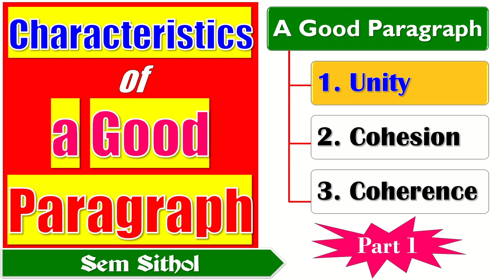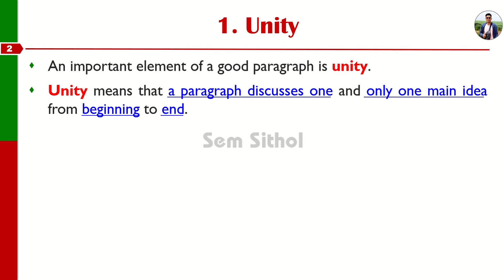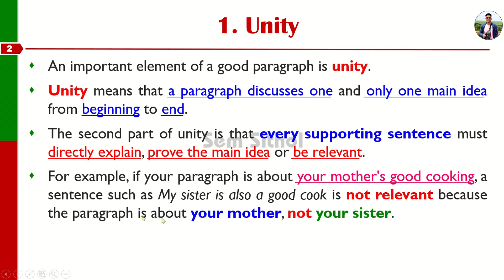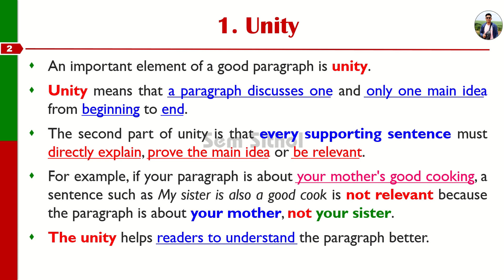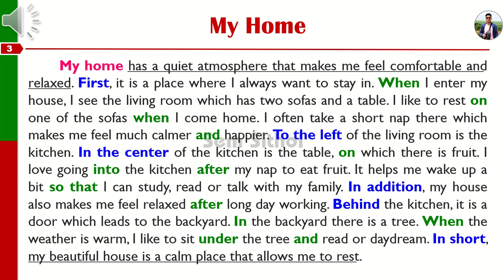Most Common Characteristics of a Good Paragraph-Part 1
How to Write a Good Paragraph-Part 3
How to Write a Good Paragraph-Part 2
How to Write a Good Paragraph-Part 1

Chapter 10, Unit 3: Noises in the Jungle-Part 2, (EFC) Book 4
Chapter 9, Unit 3: A Letter to England-Part 2, (EFC) Book 4
Chapter 8, Unit 1: The Tiger and the Monk-Part 1, (EFC) Book 4

Technology
How to Merge Multiple Google Forms into One
How to Add a Deadline or Set a Limit Time on Google Form-Part 4
How to Share Google Form for Others to Use-Part 3

Traveling and Tour
A Funny Ice cream Seller at the Olympia Mall in Phnom Penh